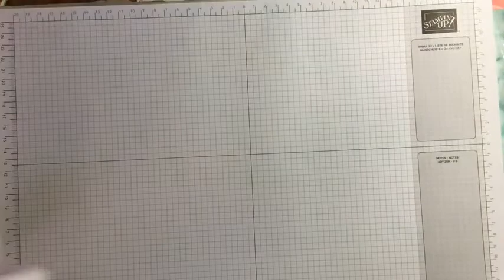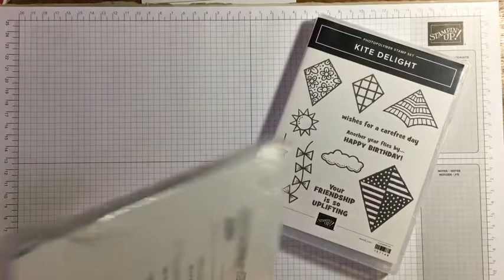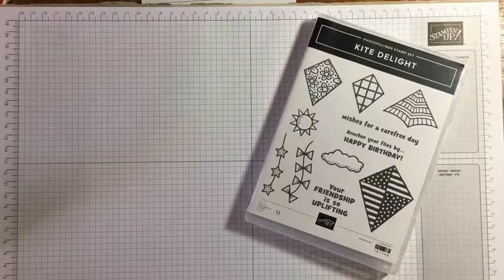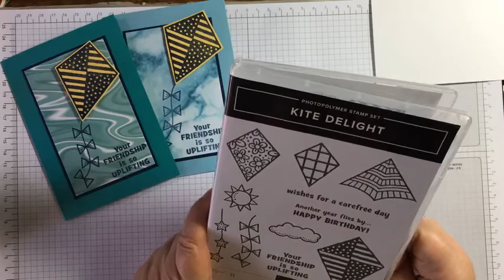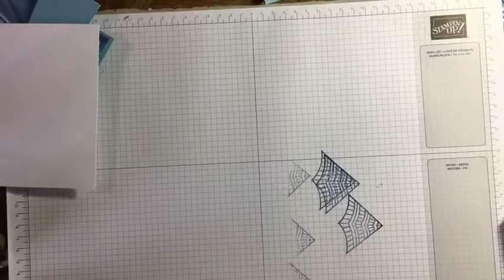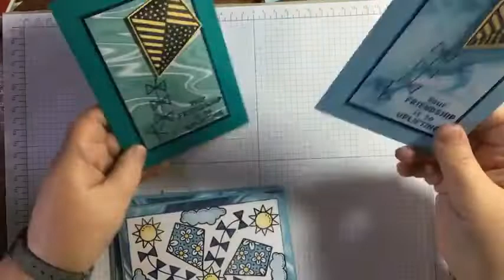FB Replay Cuppa and Cards with Kite Delight stamp set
Donate to me to allow me to keep bringing you videos